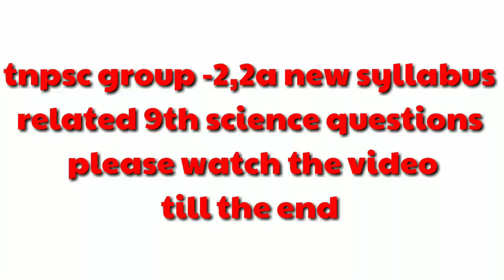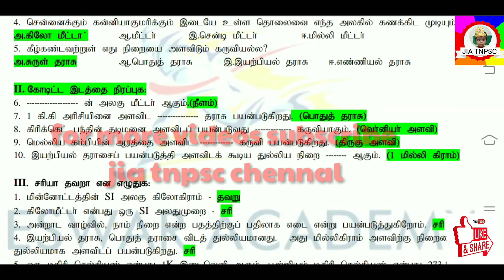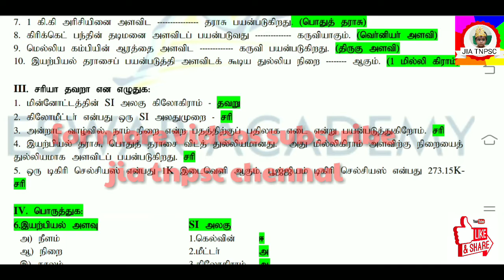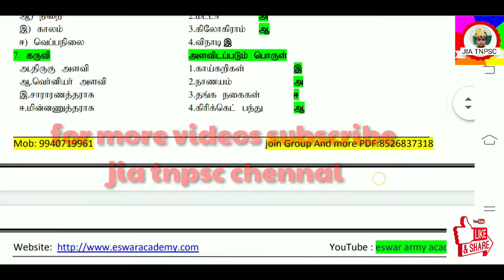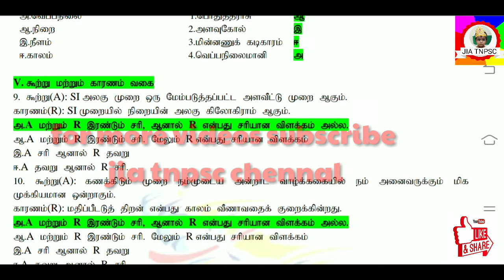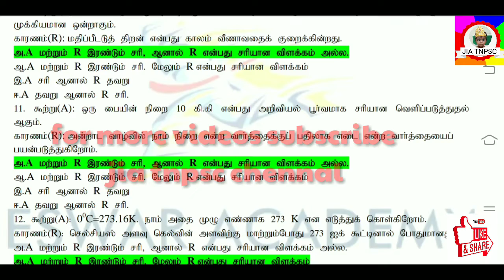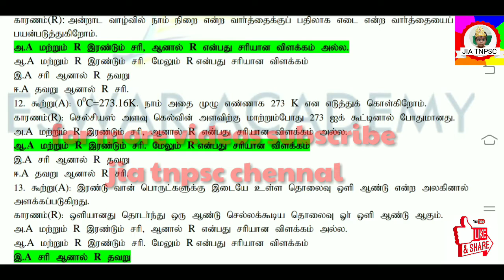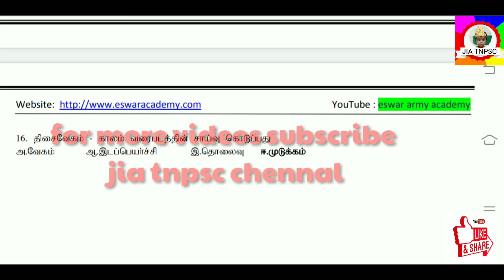Tnpsc group -2.2a new syllabus related 9th science questions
9th science questions 1st term part-1